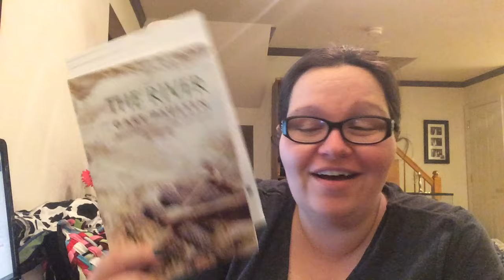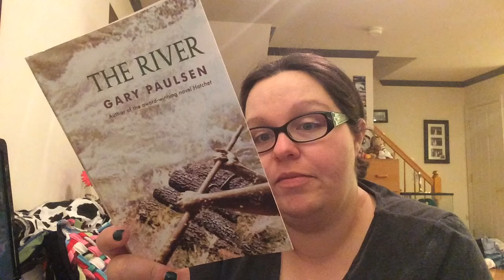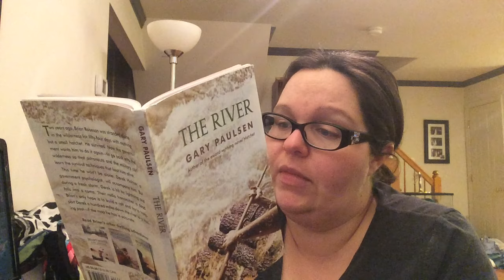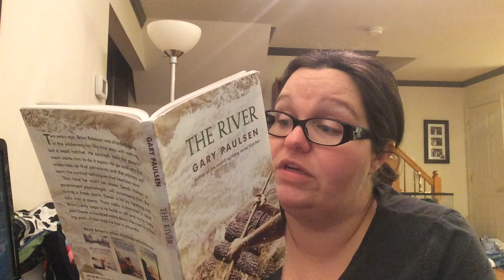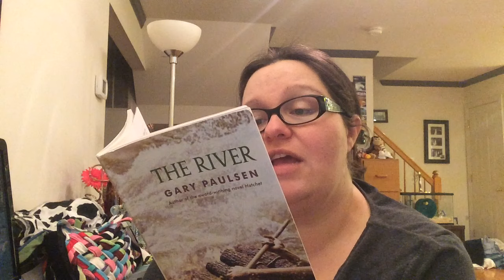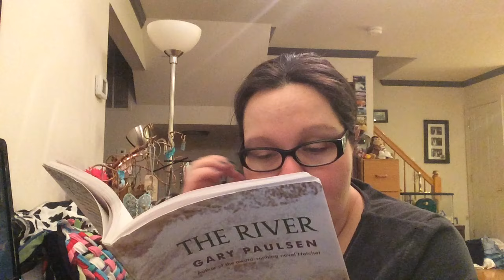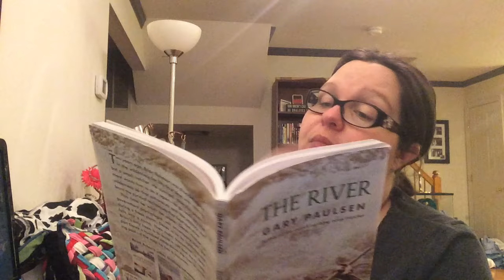Connie Reads: Chapter 8 "The River" by Gary Paulsen : 2017 - 12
IMG 9475 - uncut and unedited